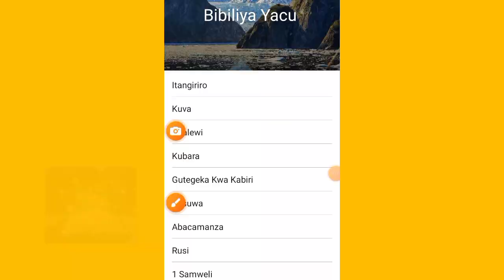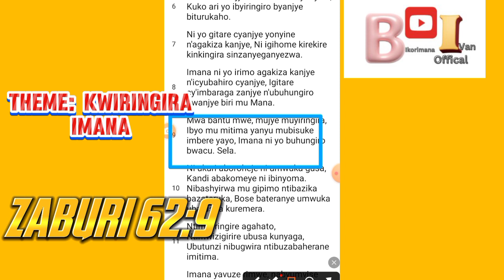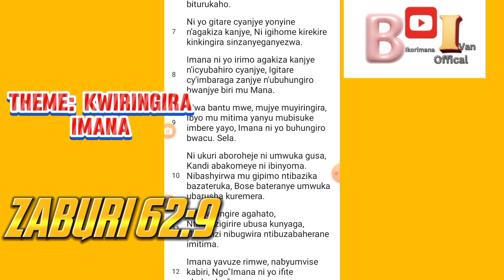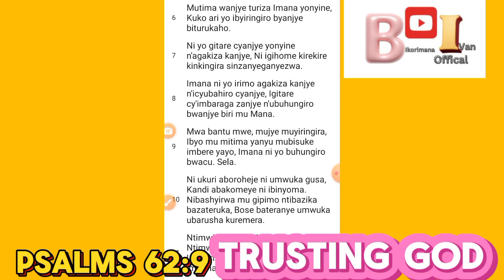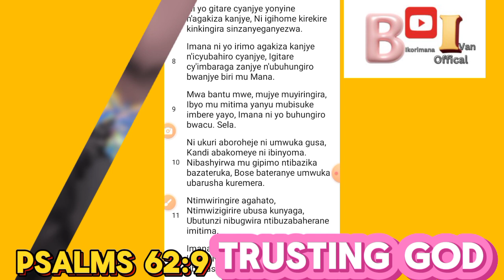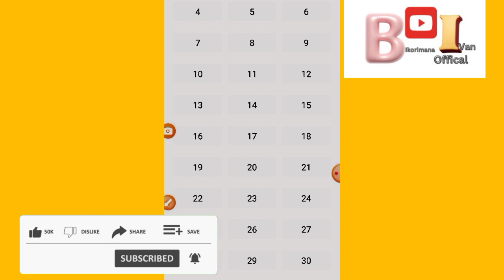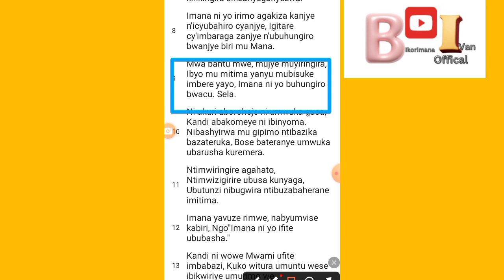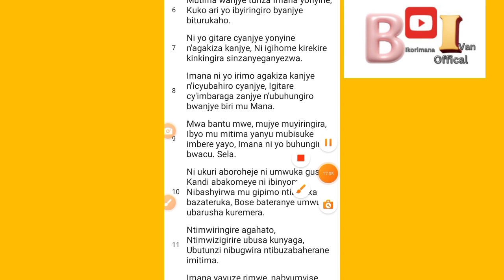Kwiringira Imana|| Trusting God.